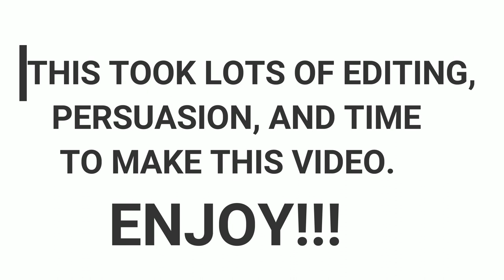A DAY IN THE LIFE OF LADY!! (GoPro Point of View)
SO BASICALLY, sorry for the editing if it was crap. My editor can't process 4K videos that well, so please comment if y'all saw any mistakes. I am SO SO HAPPY to do this after waiting 10 WHOLE MONTHS!!! The original idea was inspired from FaZe Rug. Go check out his channel and the video I got the idea from below. But besides all of that stuff, see y'all in the next BANGER video!!!

You can download this relaxing study music mp3 and many other songs from our YouTube music library. NCM 2017
To use this free background music in your YouTube videos, you MUST credit the original artist in your video description or end credits! All of these tracks are music by the individual artist "LAKEY INSPIRED." (Details about how to correctly credit the artist are provided in the description of each individual track upload... Links (URL'S) to each individual upload are provided below.) The download links for these tracks are provided in the description of each individual NCM upload - below the "Artist Credit Instructions."

? [Track List] ?

? You’re free to use these songs in any of your YouTube videos, but you must include the following information and artist credits in your video description. (Copy and paste:) Then edit the "Track Name" to reflect the song you are using in your content.

–? [NCM Links] ??–